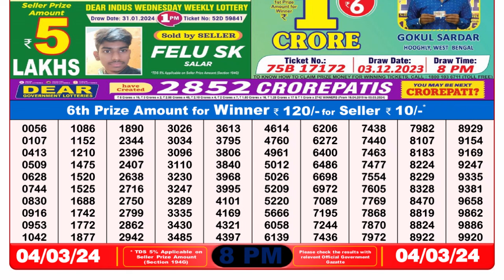🔴Dear Lottery Sambad Live 8pm today 04.03.24 Nagaland State Lottery Result